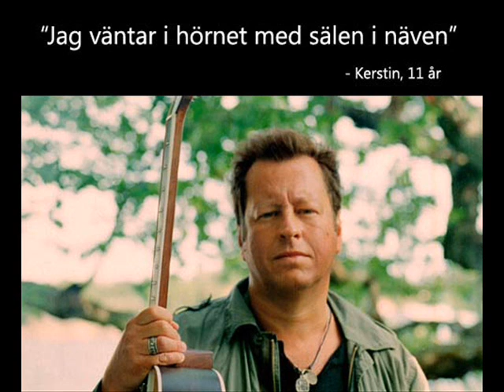Mauro Scocco - Sarah - folk som hört fel på låten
Folk som hört fel på "Sarah" med Mauro Scocco. Från